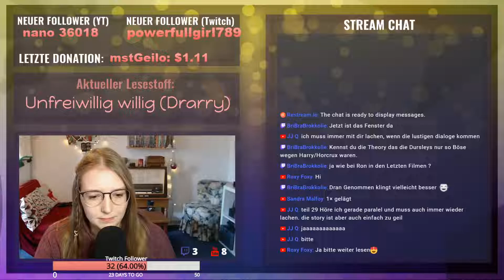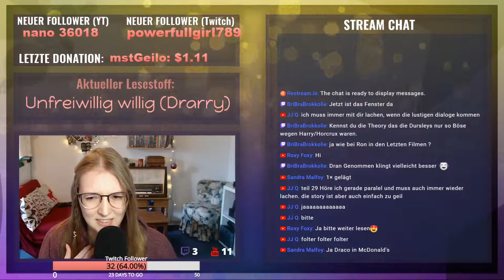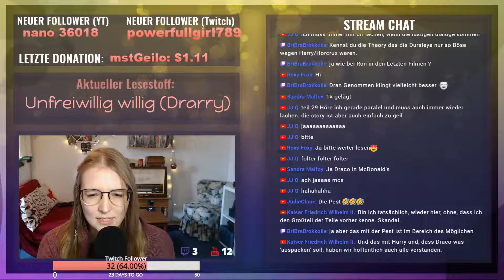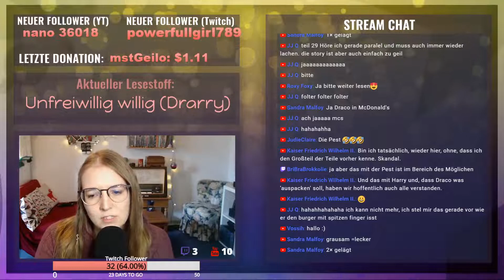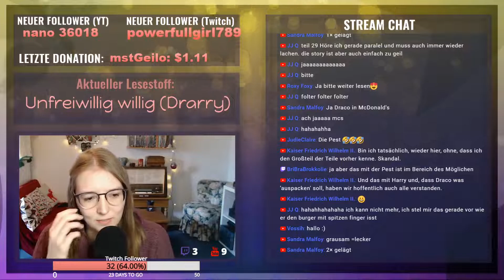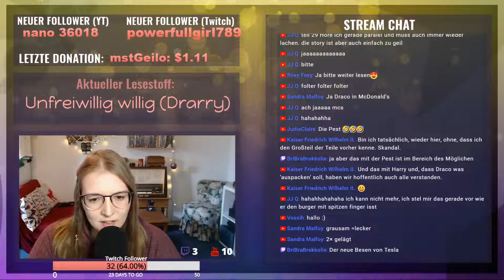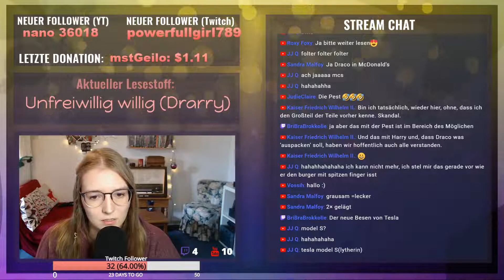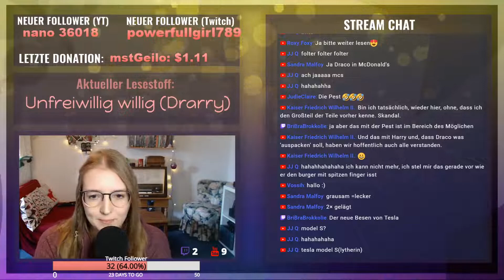Drarry LIVE Lesung 💕 Teil 32.1 ➳ Unfreiwillig willig Staffel 2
Achtung Fortsetzung der ersten Staffel von "Unfreiwillig willig"!
Und die Live Lesung startet mitten in der zweiten Staffel :)

Geschrieben von ao-chan21.

Kurzbeschreibung:
Nach dem es die beiden nun endlich geschafft haben miteinander auszukommen (eher weniger als mehr), wird es bald die nächsten Probleme geben. Immerhin weiß nun die ganze Zauberer-Gesellschaft, dass Draco eine Veela ist.

Pairing: Drarry | Draco Malfoy + Harry Potter

Mein Setup (weil ich schon öfter gefragt wurde):
* Mikrofon Spinne + Halterung